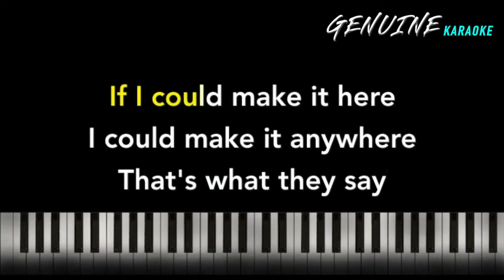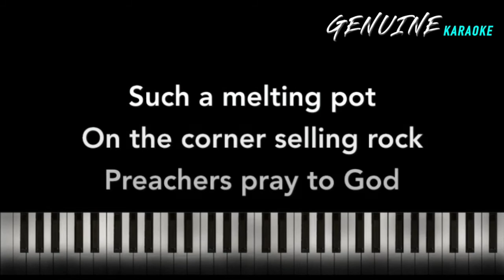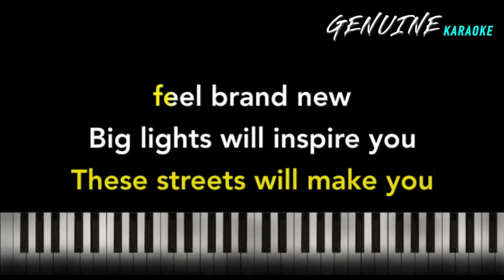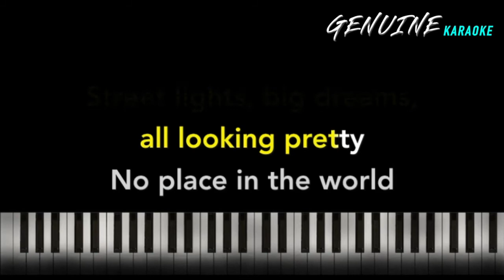Empire State of Mind - Alicia Keys "LOWER KEY" | KARAOKE | Piano Version